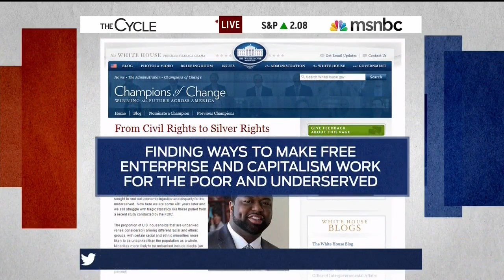MSNBC: Angela Rye's Black History Month Rant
MSNBC 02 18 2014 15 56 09